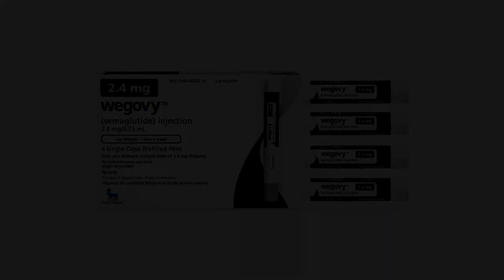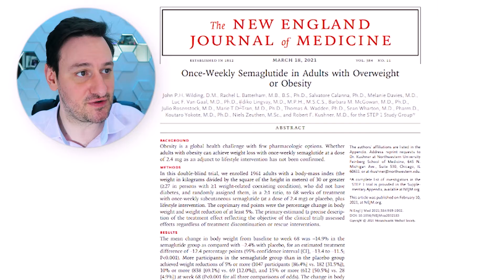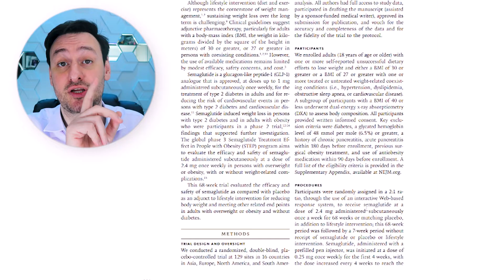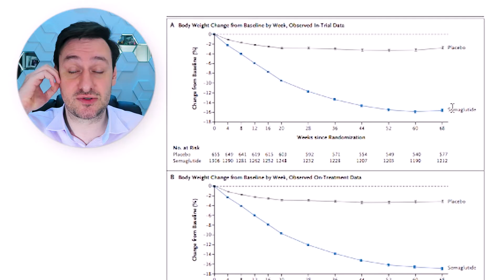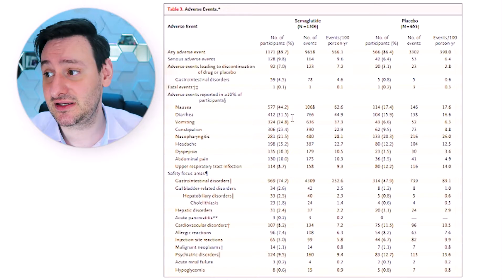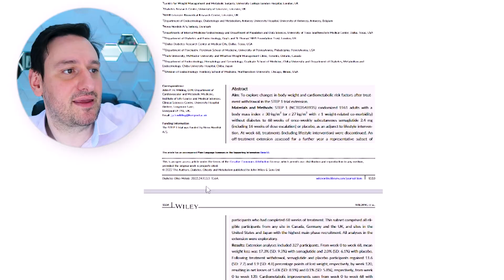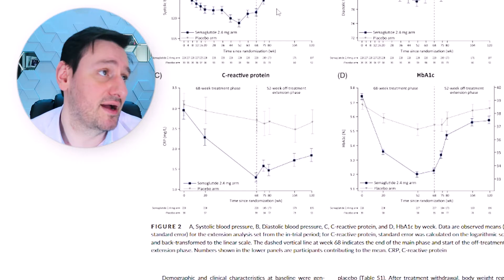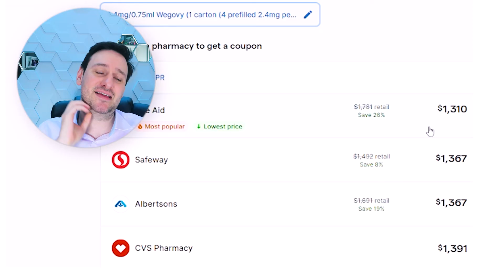WEGOVY: MAIS UM REMÉDIO PARA EMAGRECER?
WEGOVY É O REMÉDIO COM MAIOR PERDA DE PESO?

No vídeo de hoje vamos falar do WEGOVY, um remédio que pode revolucionar a perda de peso. Em sua composição temos a Semaglutida, mesma molécula do Ozempic, porém em uma concentração muito maior. Vamos analisar o estudo que comprova essa perda de peso e ver quanto que vai custar essa medicação. Fique ligado!

1. Indústria Farmacêutica
Apresentação:Gustavo Lenci Marques (CRMPR 29443)
Especialista em Cardiologia (RQE 2923) e Clínica Médica  (RQE 17909)
Doutor em Medicina Interna
Professor da Universidade Federal do Paraná e da Pontifícia Universidade Católica do Paraná

Editado por: @LukasOEditor